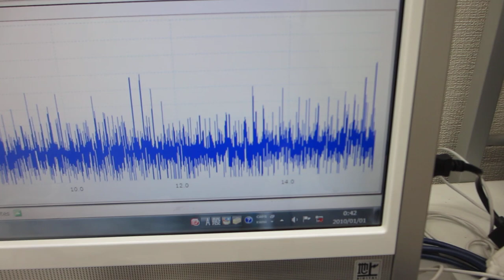超音波プローブの特性評価テスト（超音波システム研究所）